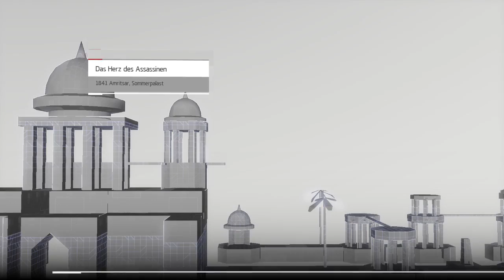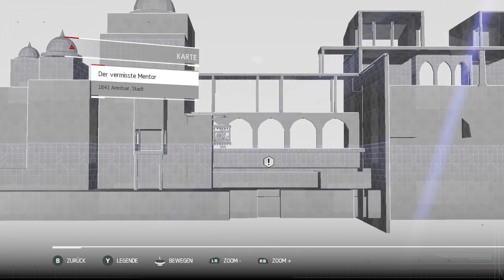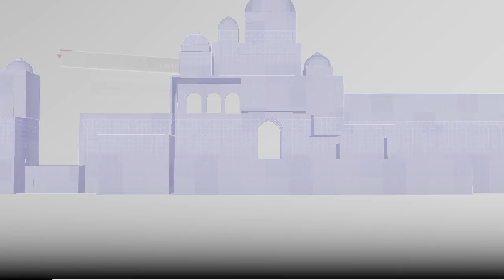Let´s Play Assassin´s Creed Chronicles India | #01 | Live Stream Aufzeichnung | HD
Erhältlich bei Amazon